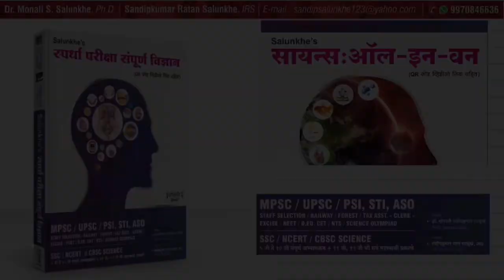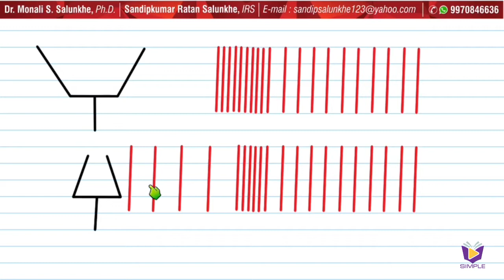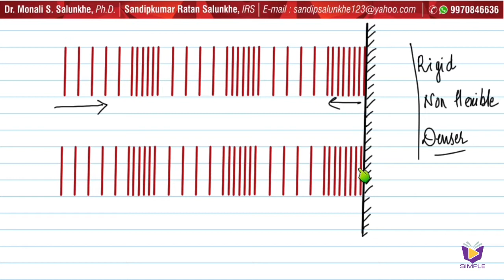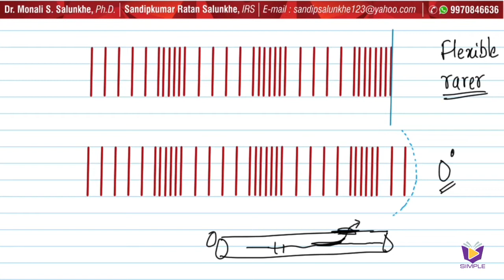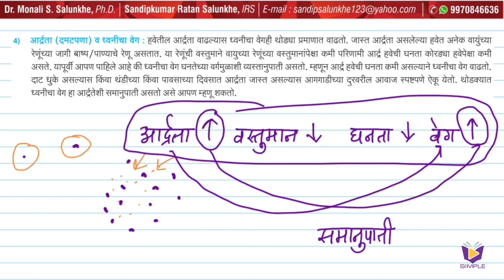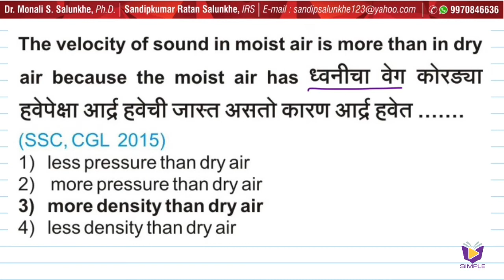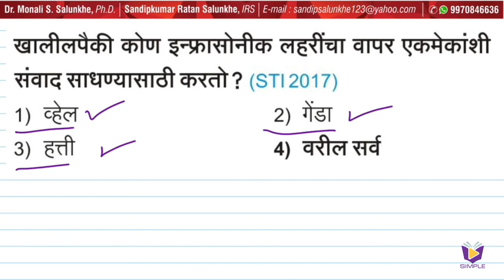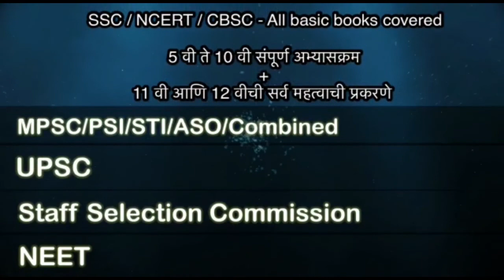Physics, Sound ध्वनी , Previous Year Questions, Sandipkumar Salunkhe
"Science: All in One पुस्तक" : Previous Year Science Questions - मागील वर्षांमध्ये MPSC, स्टाफ सिलेक्शन इ . परीक्षांमध्ये विचारल्या गेलेल्या प्रश्नांचे विश्लेषण व कठीण संकल्पनांचे स्पष्टीकरण. विषय – Physics. टॉपिक – Sound (ध्वनी )